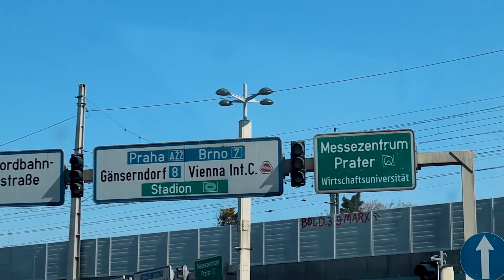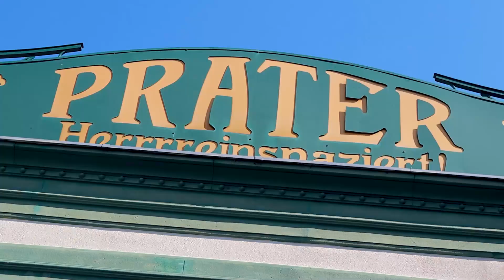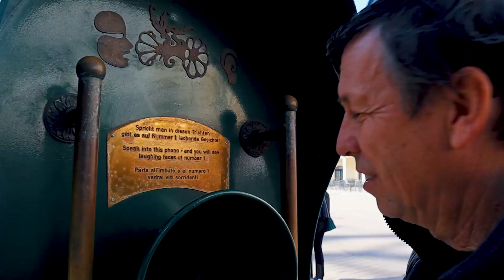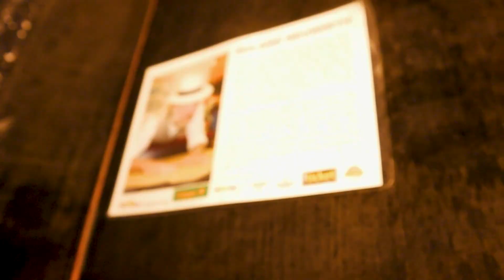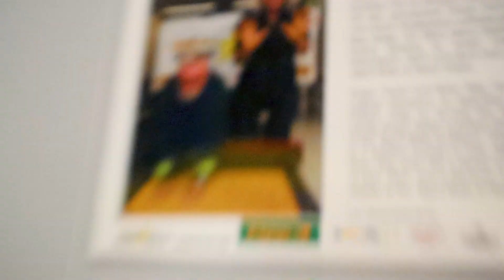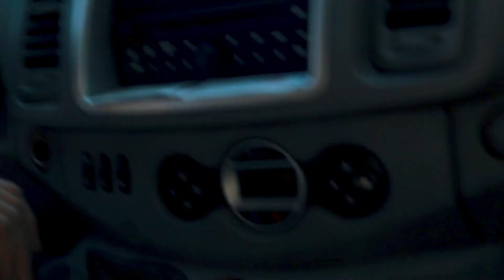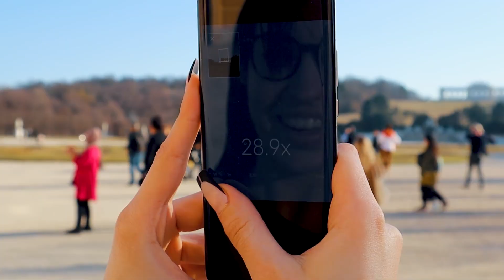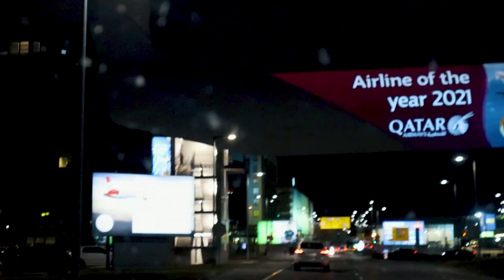Kje je najbližji Starbucks?! ☕ | DUNAJ TT#5 | Kaya Solo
Tu se lahk veselite VR contenta!

0:00 Vožnja na Dunaj
0:37 Yamaha (motorji n stuff)
4:04 Starbucks in skiroji
6:00 Prater
12:10 Schönbrunn palača
15:28 Nazaj domov

ZA SODELOVANJA:
👉 Gmail:

Kaj uporabljam:
🎥 Sony ZV1, Canon EOS M50 Mark ii, iPhone 13 Pro Max
💡 Ring light, sonce
💻 Adobe Premiere Pro CC (2022) na Macbook Pro 2021/PC

­­­ ­-­-­ FAQ:
👉Koliko si stara? 24.
👉Kje živiš? Ljubljana!